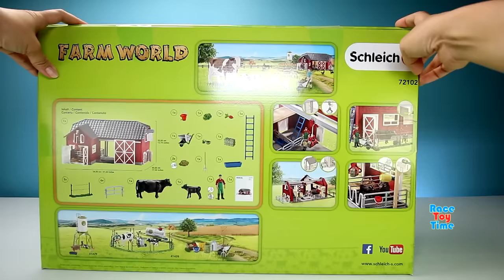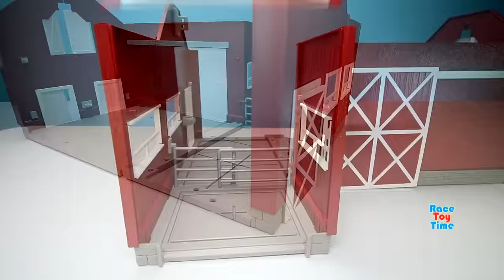Schleich Farm World Red Barn Playset - Fun Farm Animals Toys For Kids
Hi kids, racetoytime here! Today, we are going to build and play with the Schleich Farm World Red Barn Playset. This video also includes some farm animals figures, such as dogs, cow, pony, horse, donkey, chickens, goat, sheep and more!